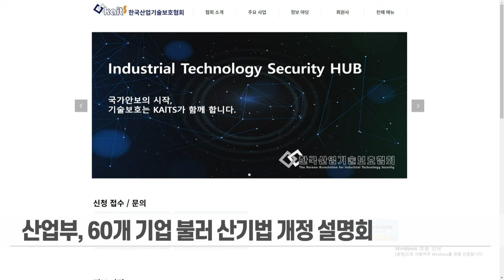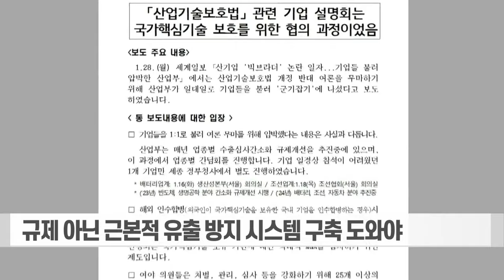'산기법 개정' 재계 반대 막히자 "법 따로 운영 따로"라는 산업부 (20240129)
# '산기법 개정' 재계 반대 막히자 "법 따로 운영 따로"라는 산업부